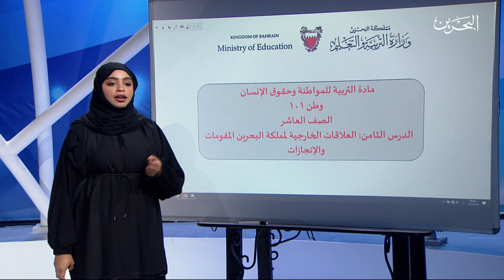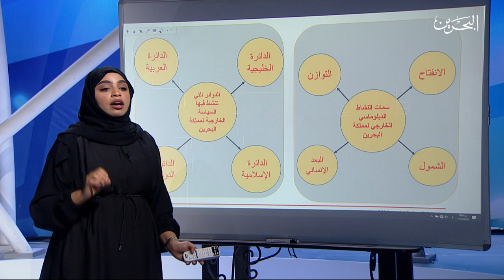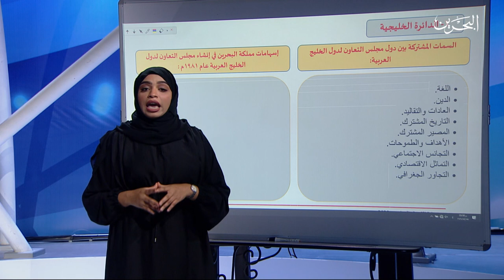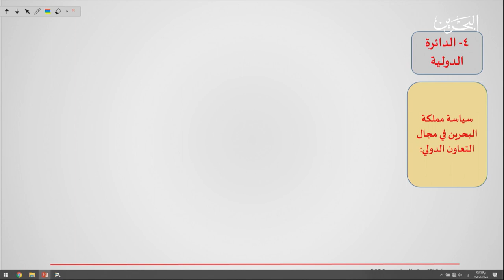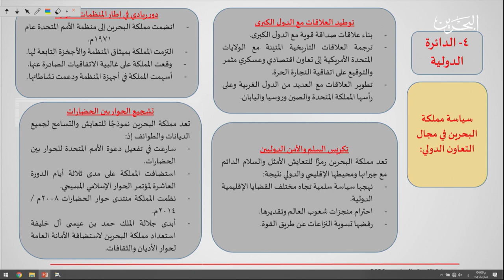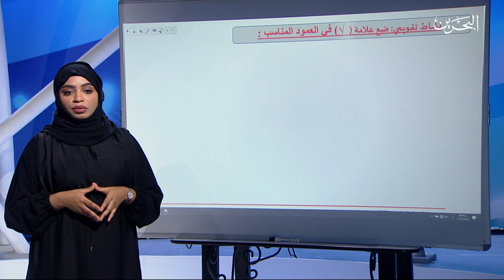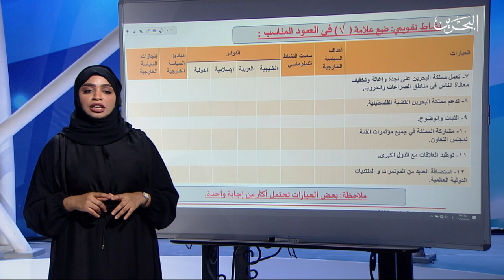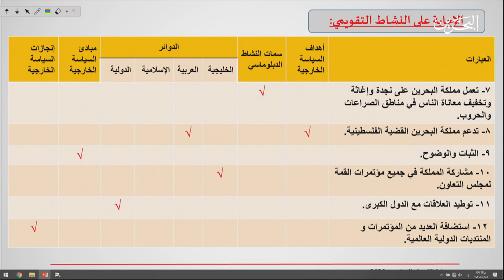وطن ١٠١ | 12-5-2020